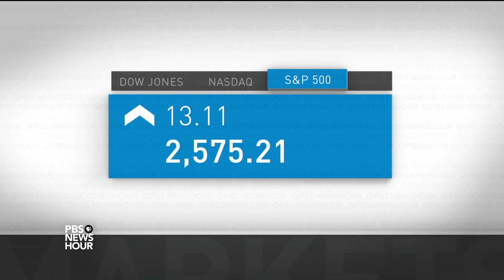News Wrap: Rep. Wilson rejects John Kelly’s claims over condolence call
In our news wrap Friday, the fallout from the political feud over the nation’s war dead continued as Rep. Frederica Wilson, D-Fla., rejected John Kelly’s accusation that she was eavesdropping on the president in a condolence call to a soldier’s widow. Also, suicide bombers in Afghanistan killed at least 72 people Friday in the latest deadly attack this week.